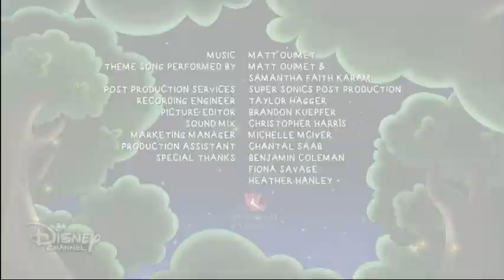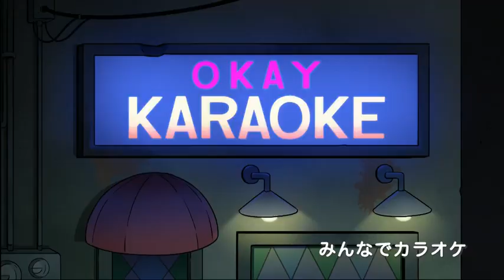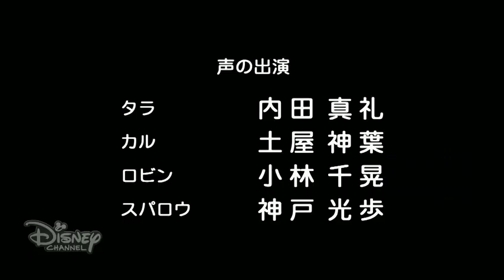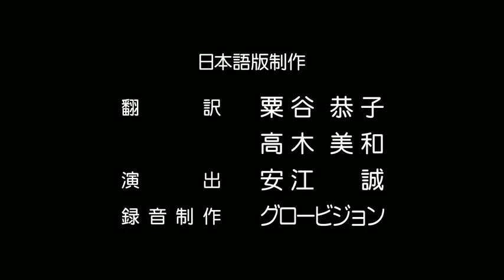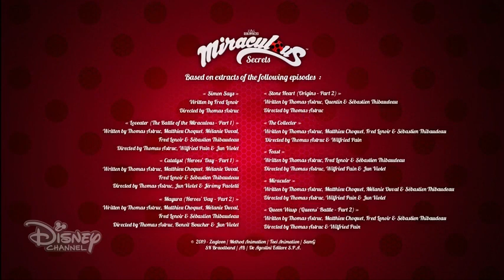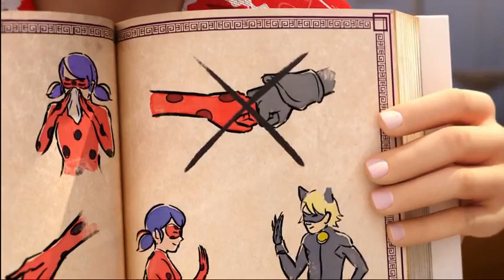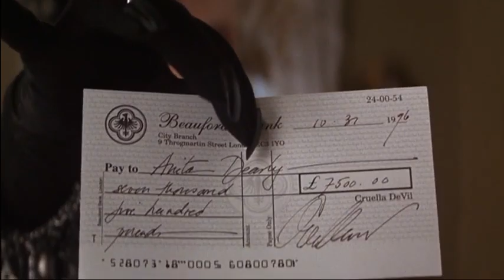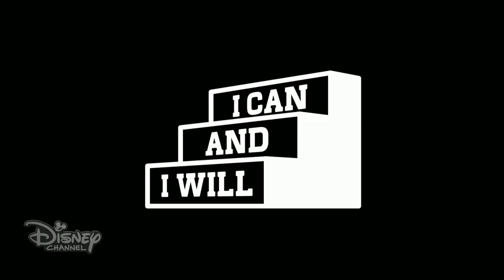Disney Channel (Japan) - promo breaks and continuity (December 2, 2022) [3:38pm JST]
Source: personal capture, recorded on December 1, 2022 at 10:38pm Pacific time
During the following shows (excluding shorts or filler):
0:00:00 Phineas & Ferb [partial]
0:01:28 Denis and Me
0:03:35 Big City Greens - "Big Resolution/Winter Greens"
0:10:52 Big City Greens - "Mages & Mazes/Okay Karaoke"
0:19:06 Tara Duncan (2021)
0:27:30 Miraculous: Tales of Ladybug & Cat Noir - "Simpleman"
0:34:02 Miraculous: Tales of Ladybug & Cat Noir - "Qilin"
0:41:26 Miraculous: Tales of Ladybug & Cat Noir - "Dearest Family"
0:46:50 Carmen Sandiego
0:54:18 Big Hero 6
0:57:55 Big City Greens - "Family Legacy"
1:00:42 Laid-Back Camp SEASON 2 - "Curry Noodles Are the Best Travel Companion" [mostly complete]
1:06:48 Laid-Back Camp SEASON 2 - "New Year's Solo Camper Girl"
1:13:40 Laid-Back Camp SEASON 2 - "Surprise Camping and Some Deep Thoughts"
1:20:26 Club Penguin TV special - "We Wish You a Merry Walrus"
1:26:06 Carmen Sandiego
1:29:23 Gravity Falls [partial]

Copyrighted content used is not owned by me.

Notes:
- Laid-Back Camp S2E1 is mostly complete, but part of the break is missing.